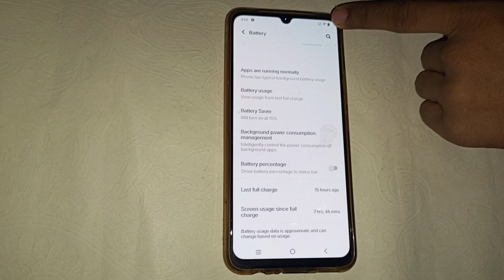Vivo Y32 me battery percentage kaise on kare, how to on battery percentage in vivo Y32